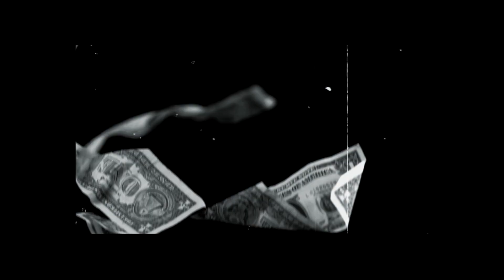T2G - DDLB (clip officiel)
T2G - DDLB (déter dans l'binks)
Prod by QuinzeBeat
Réalisé par Alexandre Auriack